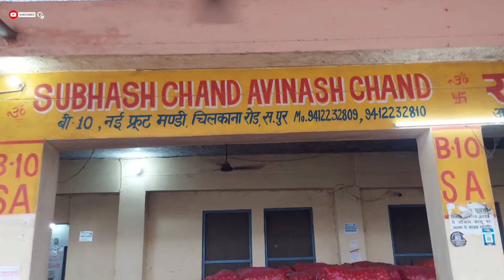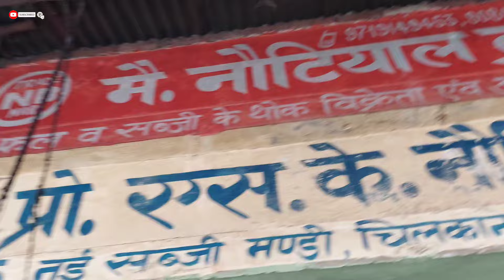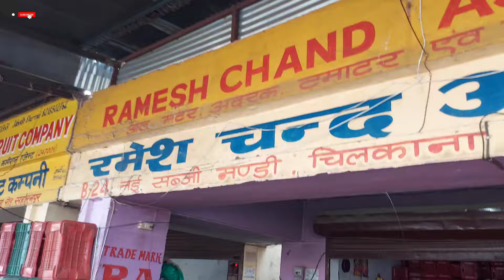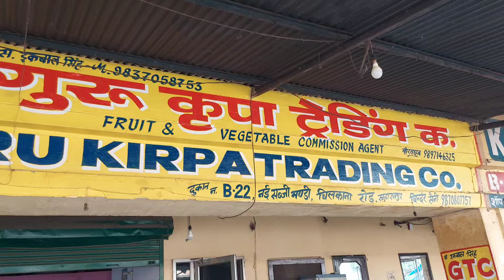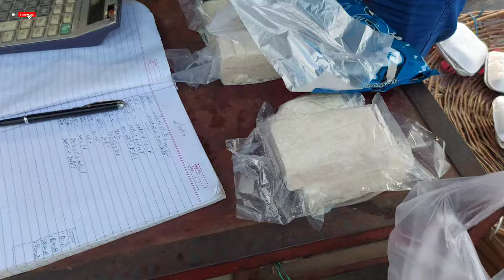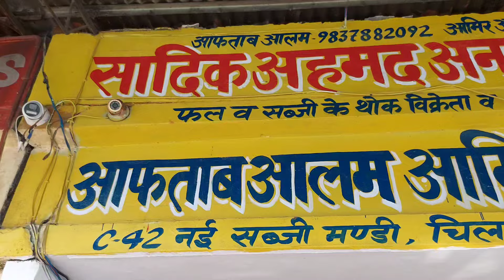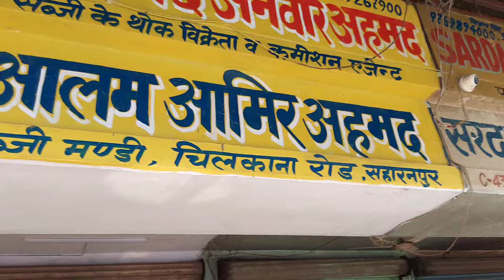2 अक्टूबर 2024 को सहारनपुर की मंडी में सब्जी का भाव।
आज 2 अक्टूबर 2024 को सहारनपुर की सब्जी मंडी में सब्जियों का भाव क्या रहा अपने यूट्यूब व्लाेग के माध्यम से दिखाने का प्रयास किया।

2 अक्टूबर 2024 को सहारनपुर की मंडी में सब्जियों का भाव क्या रहा ।